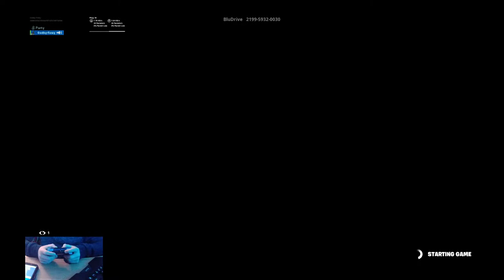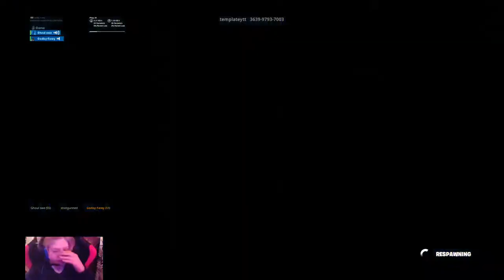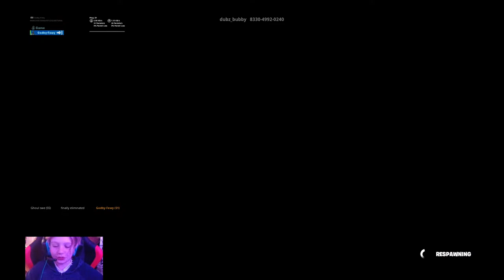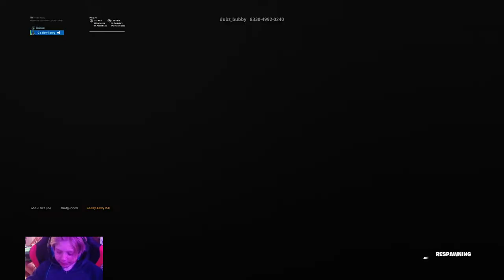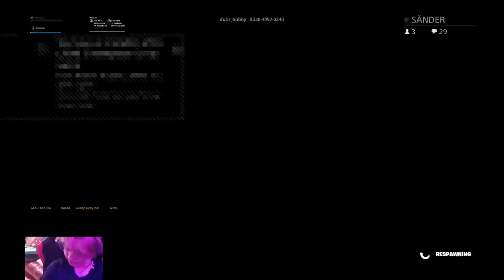Fortnite (adda min epic bccfewy) :) Gifta mig gärna om ni vill:)